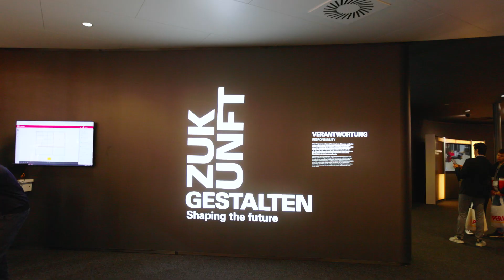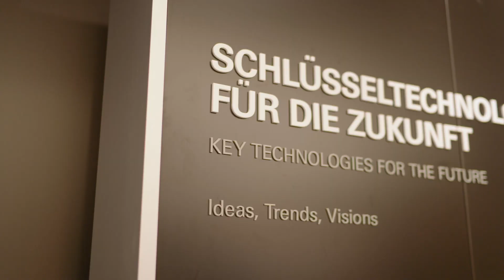MESSE | PERI@bauma2022 - Digitale Lösungen für die Bauwelt von morgen. (DE)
Auf der diesjährigen bauma machen wir einen weiteren Schritt in die Zukunft. Unser breites Portfolio an digitalen Lösungen wird Ihre Arbeit noch schneller, einfacher und effizienter machen. Mit dem XR Ecosystem können sich beispielsweise Experten virtuell auf Ihre Baustelle begeben, um Sie im Betrieb zu unterstützen.